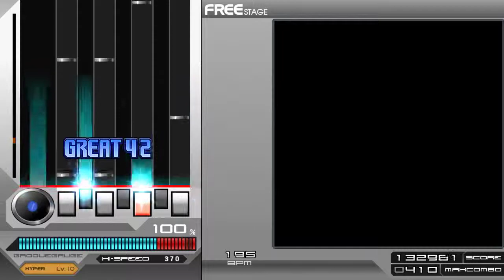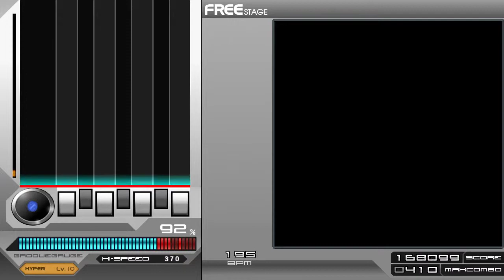[BMS] Bad Maniacs SPH